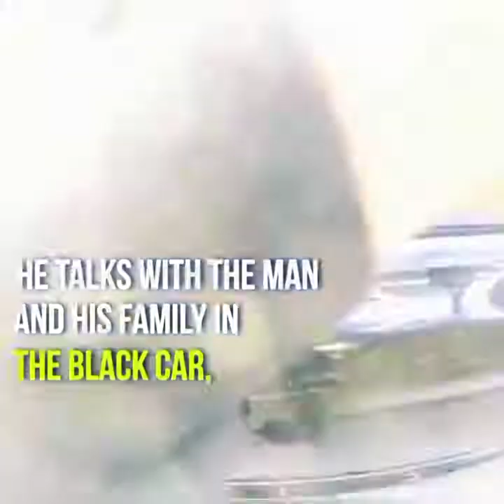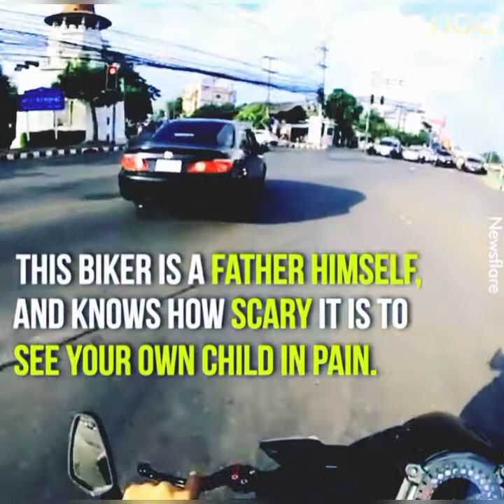HERO BIKER SAVES LIFE OF A GIRL